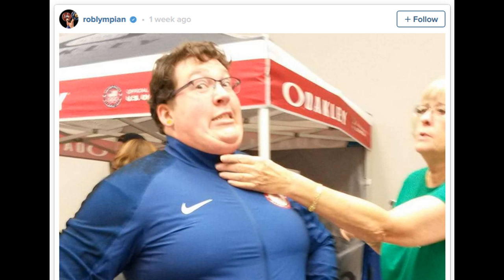Sarah Robles Wins The First U.S. Weightlifting Medal Since 2000:Rio Olympics 2016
Sarah Robles Wins The First U.S. Weightlifting Medal Since 2000:Rio Olympics 2016:top news and twitter reaction.
One thing an Olympic athlete learns to do in order to be successful is to set priorities. Sarah Robles, a San Diego-born weightlifter of Mexican ancestry competing for the U.S. in the Rio Olympics, has certainly done this.

Robles won a bronze medal in weightlifting in the Women's +75 kilogram category with a snatch of 126 kilograms and a clean and jerk of 160 kilograms for a total of 286 kilograms. It was the first weightlifting medal for the United States since 2000.